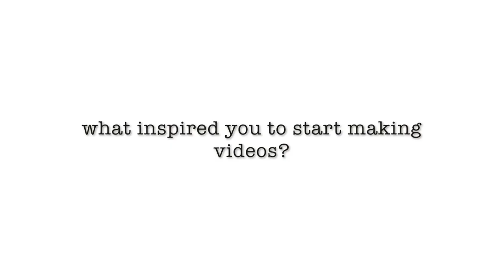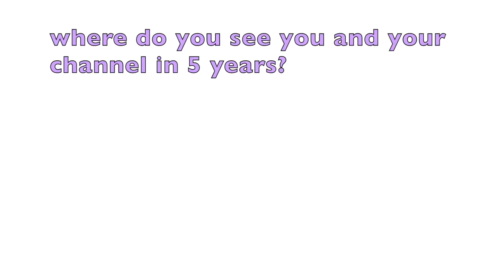The Small Youtuber Tag | land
This video is about The Small Youtuber Tag | land